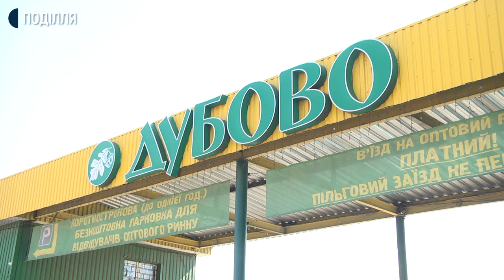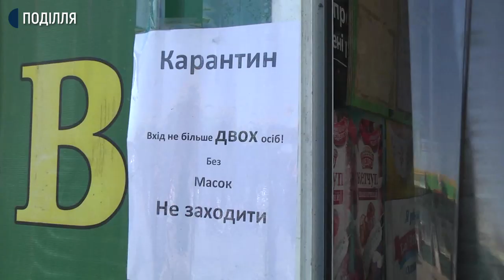Хмельницький гуртово-роздрібний овочевий центр «Дубово» у карантин працює.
Хмельницький гуртово-роздрібний овочевий центр «Дубово» у карантин працює. Заступник Хмельницького міського голови Андрій Бондаренко каже, овочевий центр, який хмельничани називають ринок «Дубово» працювати не повинен,  а за магазини, які розміщені на території, відповідає дирекція ринку. Земельну ділянку під овочевий центр орендує в міської ради ТОВ «Хмельницька універсальна компанія», директор компанії Віталій Домітрачук каже ринкову торгівлю з автомобілів припинено, працюють лише магазини. Подробиці у сюжеті Анастасії Сбродової.